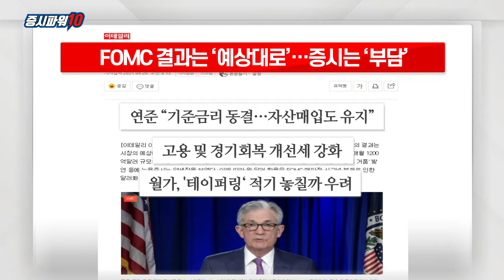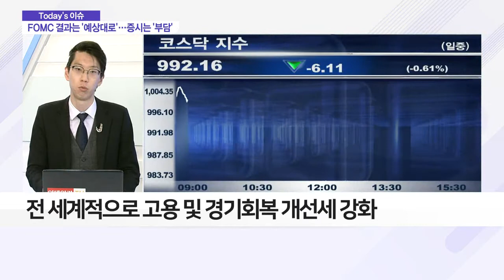FOMC 결과는 ‘예상대로’… 증시는 ‘부담’_이슈 파워 (20210429)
- 연준 “기준금리 동결… 자산매입도 유지”
- 고용 및 경기 회복 개선세 강화
- 월가, '테이퍼링‘ 적기 놓칠까 우려